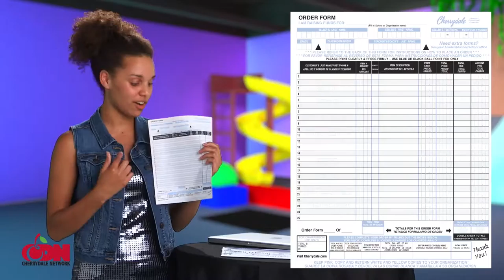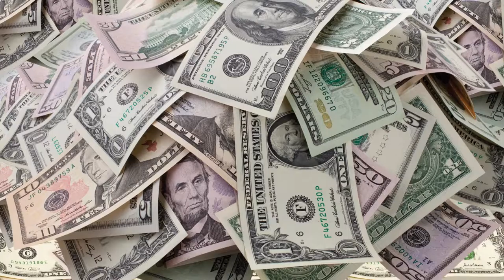3 Star Quest Limo Orange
3 Star Quest Limo Orange